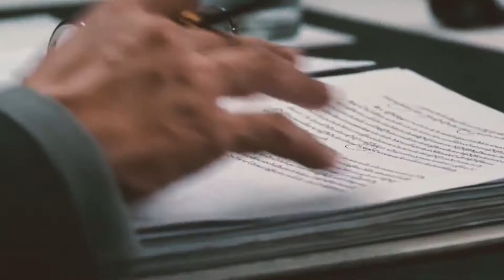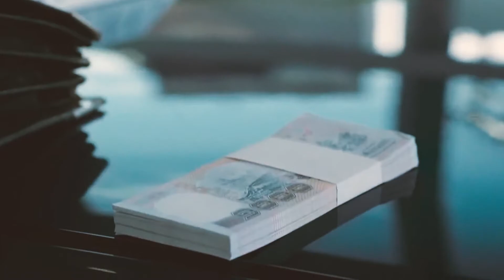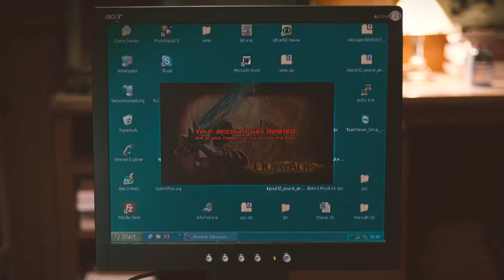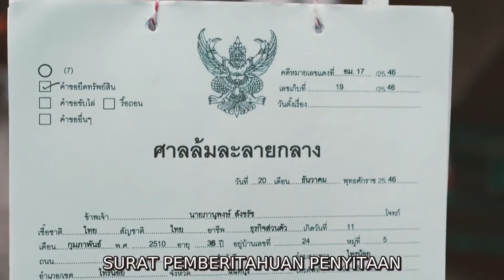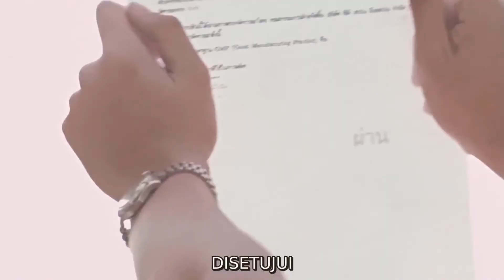RUMPUT YANG MEMBUAT SEORANG PEMUDA MENJADI SUKSES | THE BILLIONAIRE [TO KO NOI]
DISCLIMER INI ADALAH FULL SPOILER FILM !!